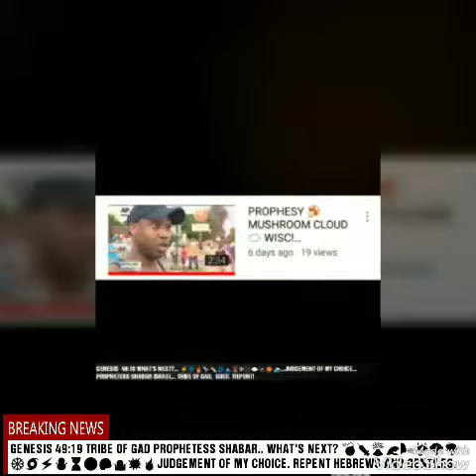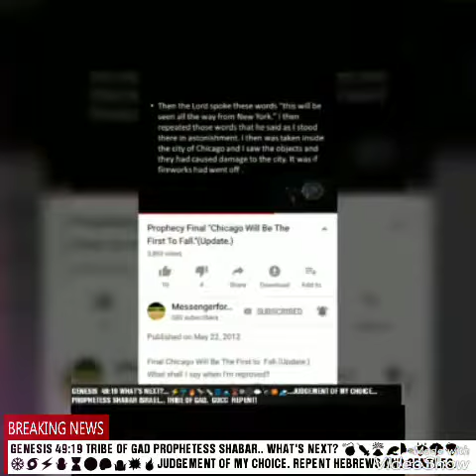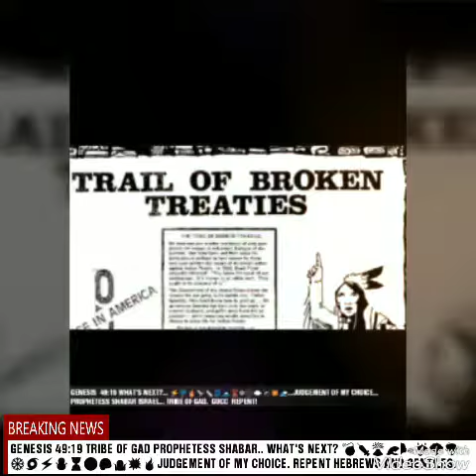PROPHESY ITS ABOUT TO GO 👇! HEBREW ISRAELITES.WW3.Gocc.